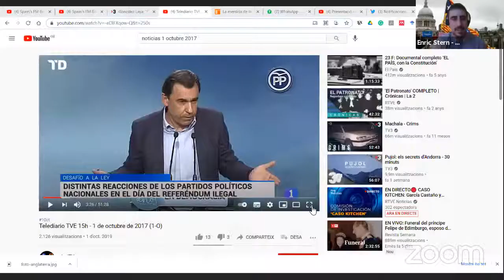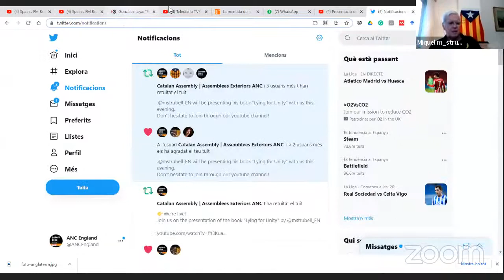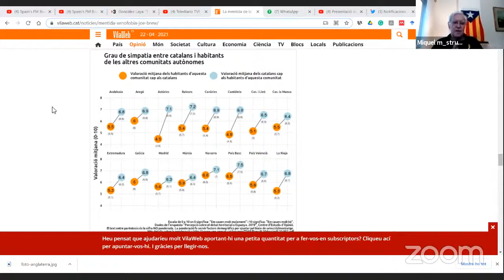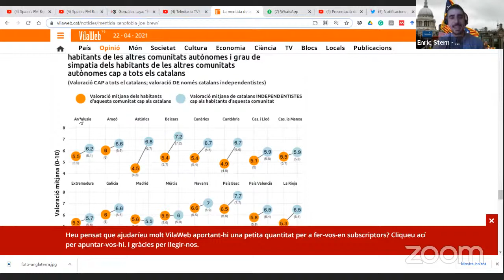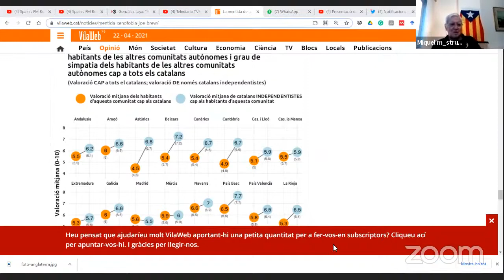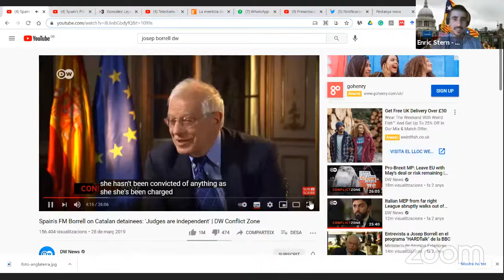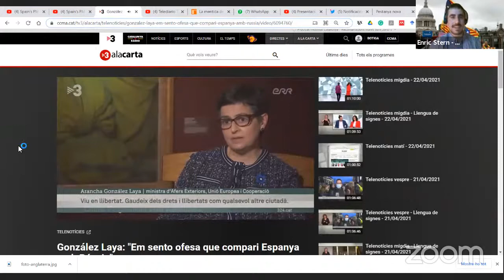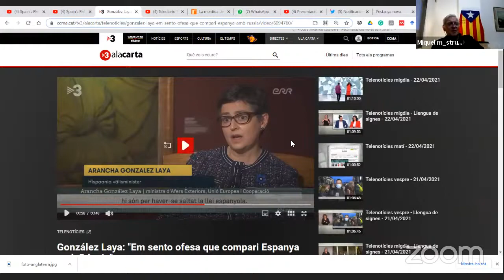Presentació del llibre "Lying for Unity" amb Miquel Strubell